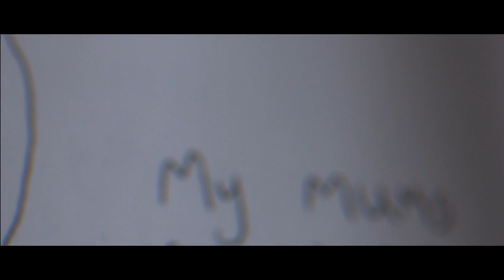Ben Carson on the power of the mind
Amazing insight from the world's foremost neurosurgeon Dr Ben Carson MD on the power of our minds and how to use them to their full potential. Taken from the film, 'Four Chambers' by Imanuel Goncalves and OMG Media.